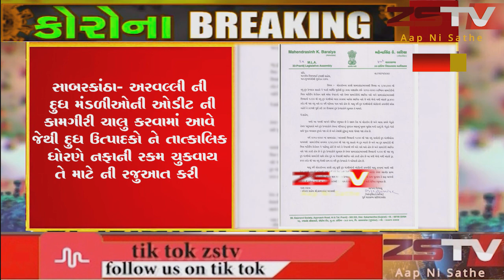પ્રાંતિજ- તલોદ ના કોંગ્રેસ ના પૂર્વ ધારાસભ્ય મહેન્દ્રસિંહ બારેયા દ્વારા મુખ્ય મંત્રી ને પત્ર લખી